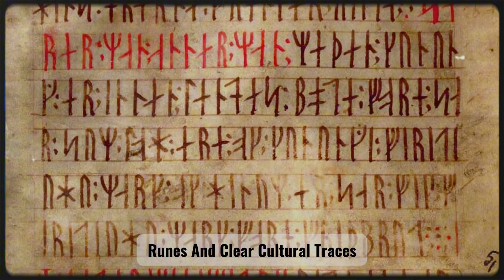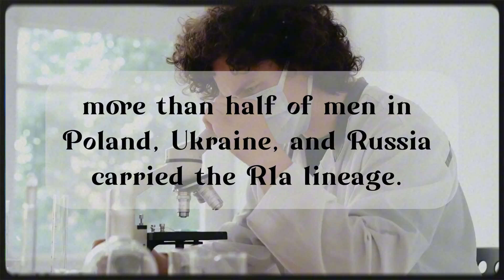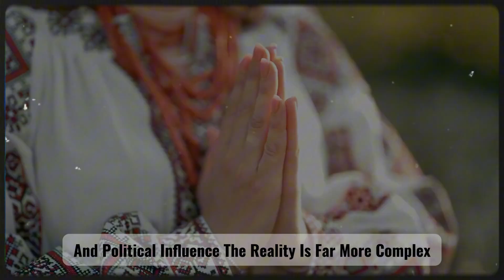Ancient DNA Reveals the Forbidden History of the Genetic Origins of the Slavs